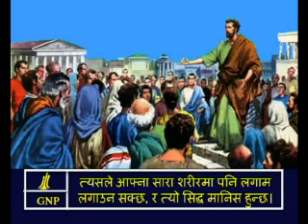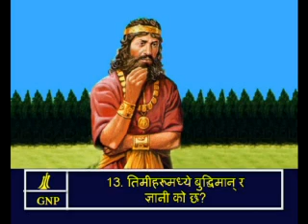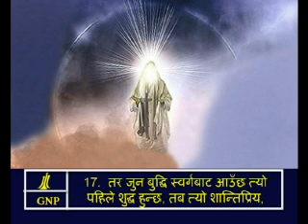James 3 Nepali Picture Bible